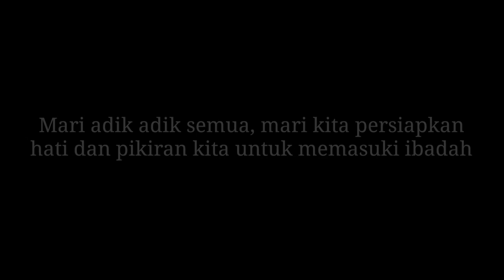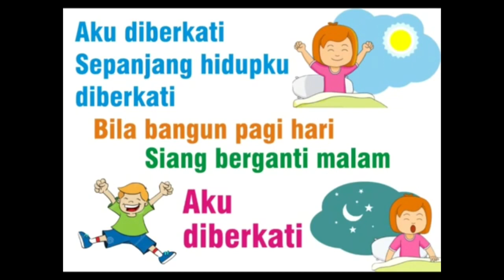Kebaktian Anak (Sekolah Minggu) GKI Jember - 31 Mei 2020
Halo Adik-adik semua!

Kita bertemu lagi dalam Ibadah Anak (Sekolah Minggu)
31 Mei 2020 GKI Jember.
Kita akan bersama memuji Tuhan dan merenungkan firman-Nya. Eh... kita juga mau diajak oleh Kak Merry membuat aktivitas loh..
makanya adik² harus semangat dan menyiapkan diri..
Papa mama dan Orangtua di rumah boleh mendampingi dan menolong anak-anak nya dalam beribadah.

Yuk siapkan hati adik²; kita akan segera memulai ibadah hari ini..
Tuhan Memberkati!